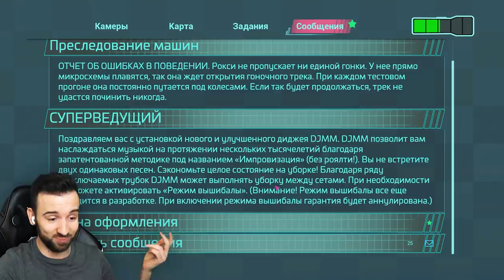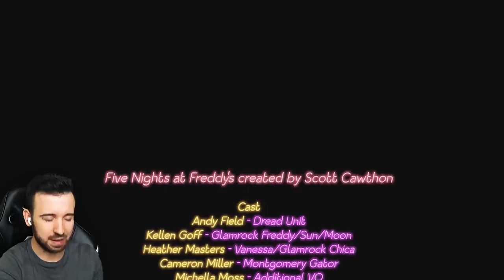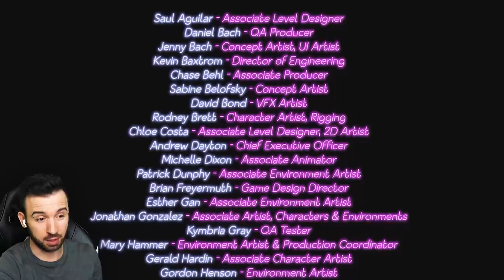Я ПОГУБИЛ ГРЕГОРИ - ПЛОХАЯ КОНЦОВКА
Плохая концовка для Грегори в ФНАФ Секьюрити Брич. FNAF Security Breach #7 Прохождение.